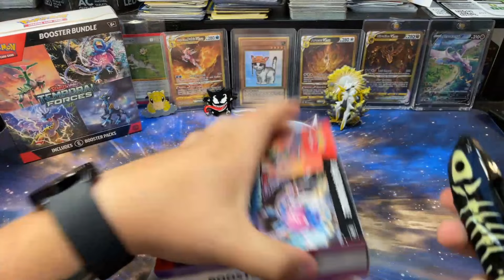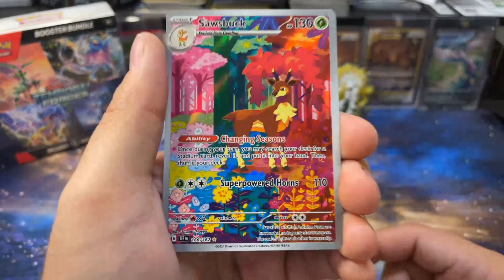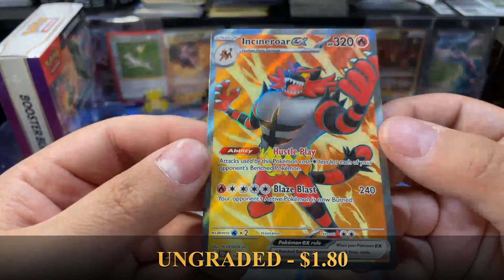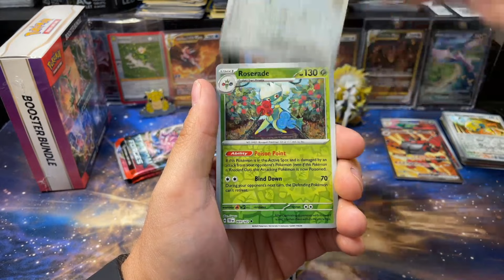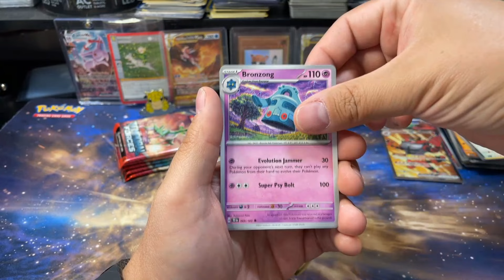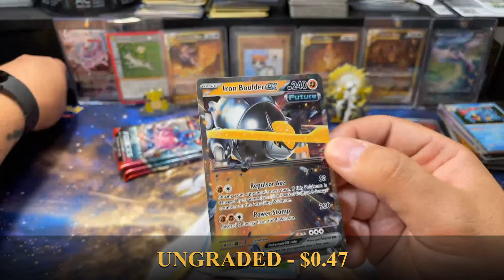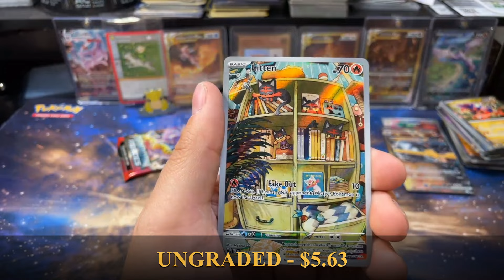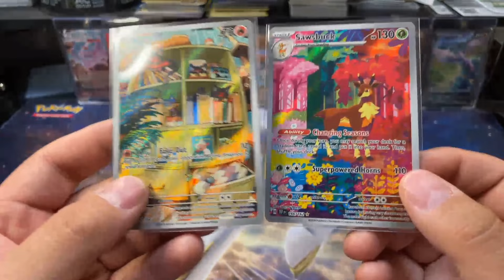Opening more Temporal Forces booster bundles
In this Pokémon card opening, I opened 2 Temporal Forces booster bundles.

All card pricing shown based on TCGplayer.com's card list pricing at time of card openings

My mail box:
Jzabslob